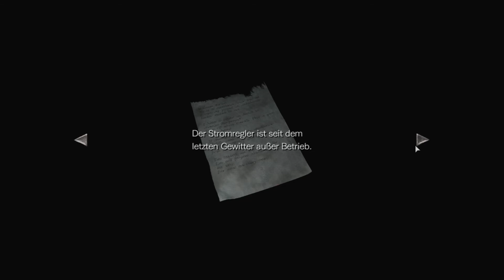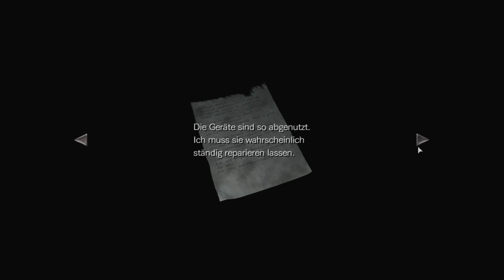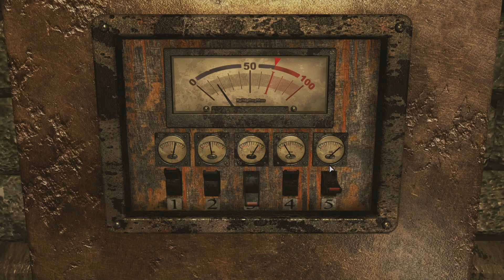Let´s Play Resident Evil ZERO HD Remastered: Folge: 08 Ein Affentheater." (Deutsch)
Moin Leute,
nachdem wir nun Resident Evil HD erfolgreich durchgespielt haben, gehen wir in die nächste Runde.
Resident Evil 0 "ZERO" schlägt eine kleine Brücke zwischen dem ersten und dem zweiten Teil.
Hier werden weitere Fragen beantwortet welche im ersten Teil noch unbeantwortet blieben.

Auch in diesem Remaster können wir uns auf eine leicht verbesserte Steuerung, sowie eine deutlich aufgefrischte Grafik freuen.
Auch eine für Resident Evil eher untypische Spielmechanik hat in Resident Evil ZERO seinen Platz gefunden. Wir steuern nämlich, nicht wie gewohnt nur einen Character, sondern gleich zwei und müssen so Rätsel lösen und Zombies bekämpfen.

Euer Sammy

►Du willst Feldherren-Tv unterstützen?